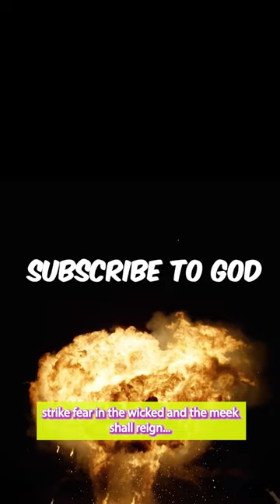$1 vs $1,000,000,000 Crucifix (Pt. 1)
Mr Christ 6,000 $1 vs $1,000,000,000 Crucifix (Pt. 1)

Mr Beast is Jesus Christ.